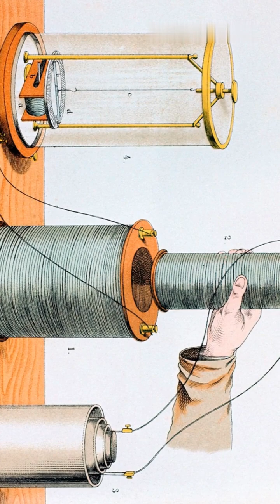Michael Faraday: The Father of Electricity